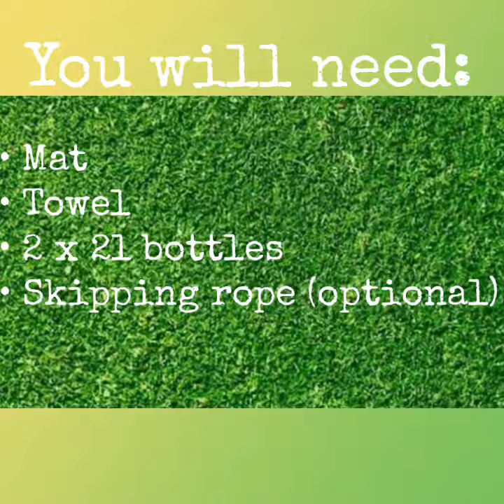Lockdown 23 Demo